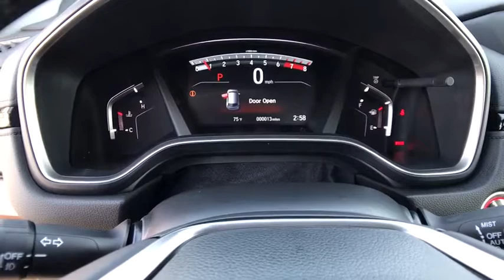2018 HONDA CR-V Redding, Eureka, Red Bluff, Northern California, Sacramento, CA 18H205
2018 HONDA CR-V